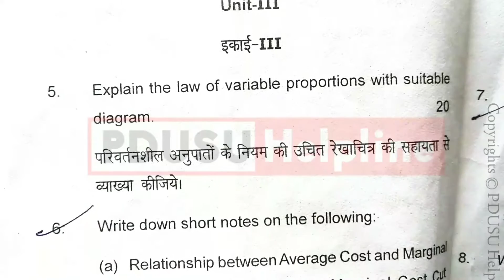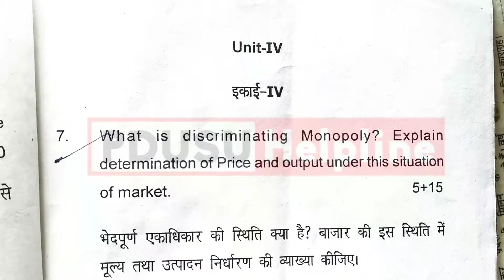EAFM Paper 1 | Business Economic | BCom Part 1st Exam 2018 | Shekhawati University Old Paper